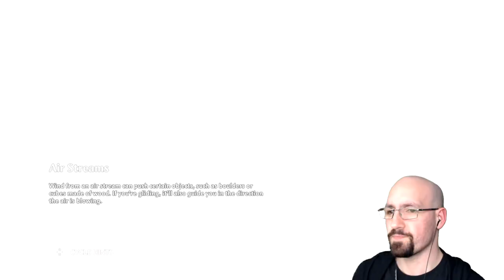#50 Let's Play - Immortals Fenyx Rising | Vault of Hephaistos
We've done all we can for our main man Hephy, its time to get his essence back by conquering the Vault of Hephaistos🎮